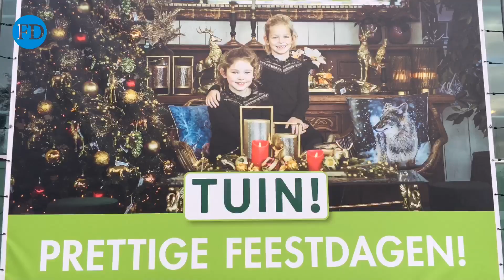Kerstshow Tuin Westereen